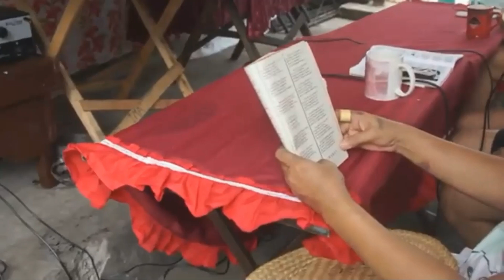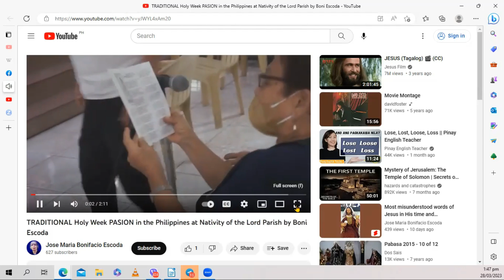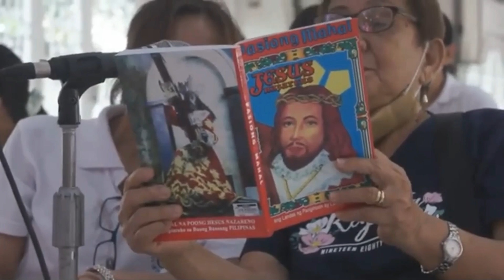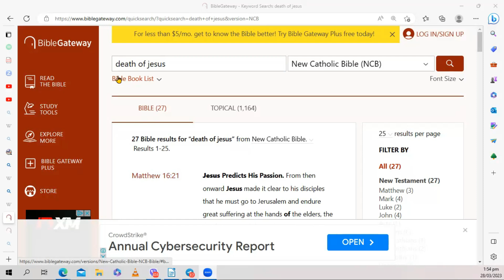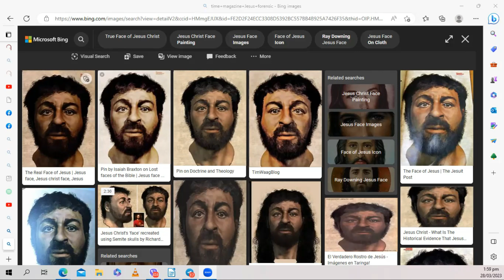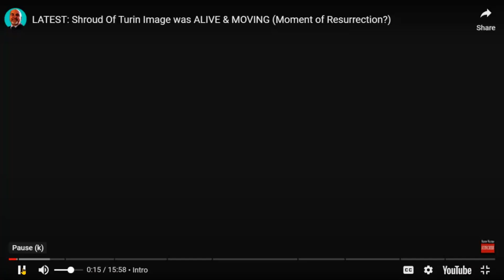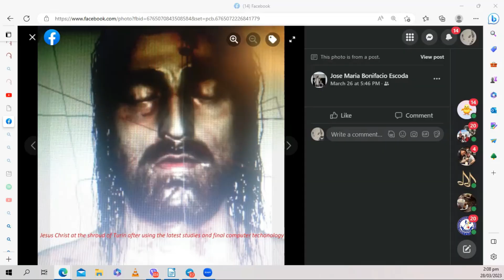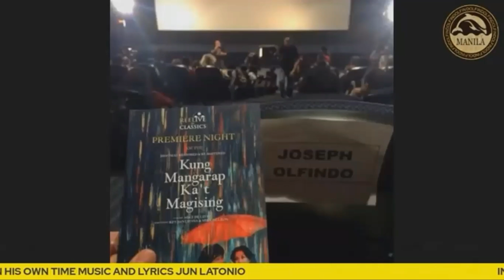Shroud of Turin, PASYON, Spanish words in Filipino (Teaser of YOU THINK RESTRICTED 1st episode)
YOU THINK RESTRICTED an entertaining and educational vlog with senior cits professional singers and songwriters Joseph Olfindo Ernesto Ernie Mercado and Professor Jose Maria Bonifacio Escoda